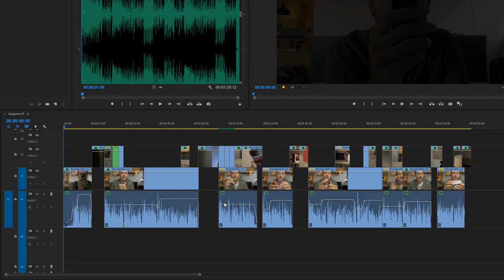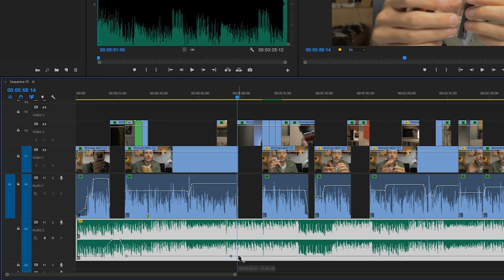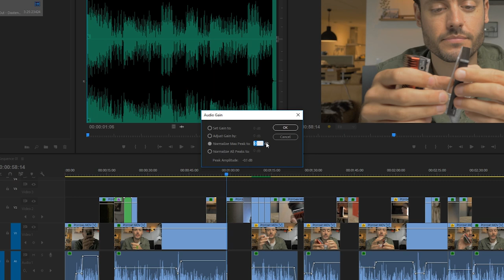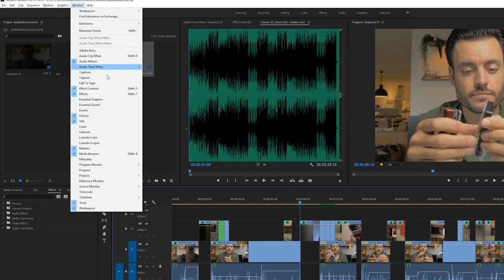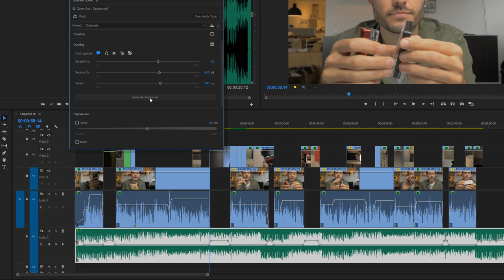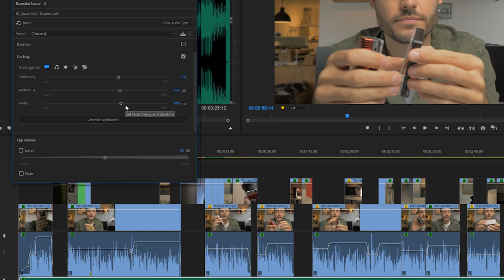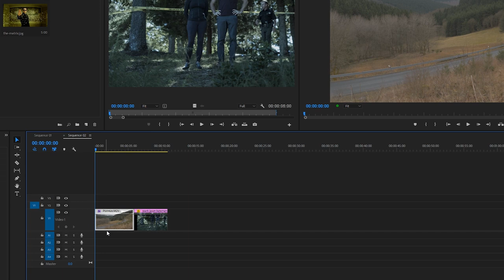KLEUR & AUDIO verbeteren met 1 druk op de knop!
Geen tijd voor het aanbrengen van een kleurcorrectie of keyframes voor je muziek? In deze video leer ik je een handigheidje in Adobe Premiere Pro die je veel tijd kan besparen!